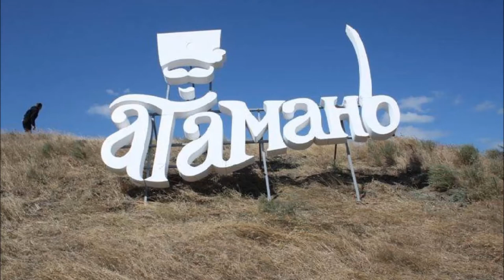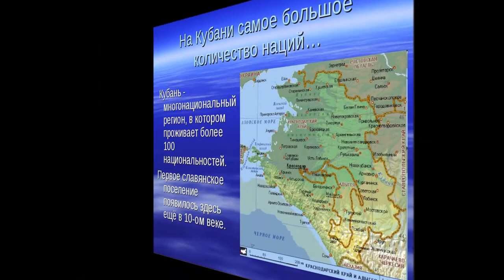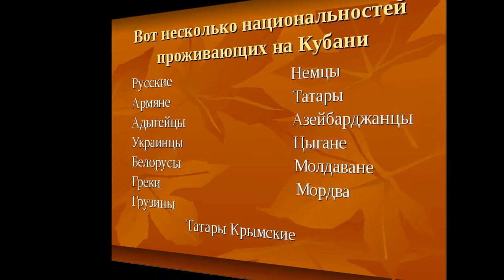Фильм из картинок "Кубань, ты - моя Родина!"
Слова и музыка Людмилы Куликовой, исполняет вокальный ансамбль "Радость"  "Радость" МБОУ ДОД ЦДТ г.Анапа, солисты Кравченко Анна, Олешко Алина, Петросян Эрик, Жуковская Екатерина, Зубенко Валерия, Иванова Валерия, Готовец Дарья (руководитель - Людмила Куликова)